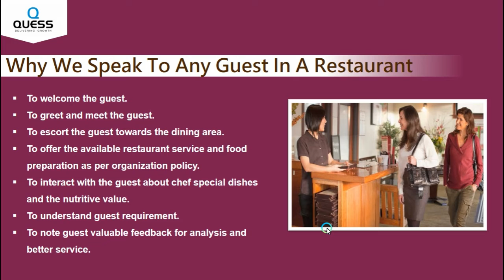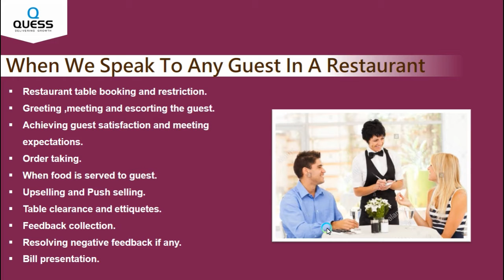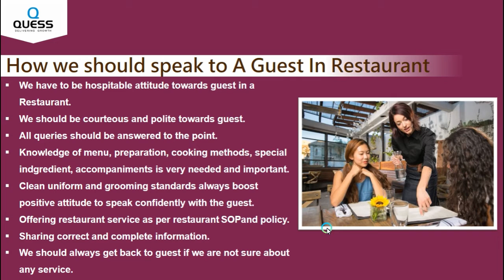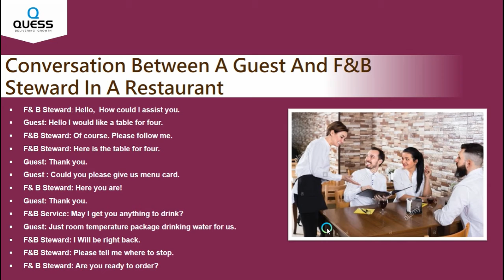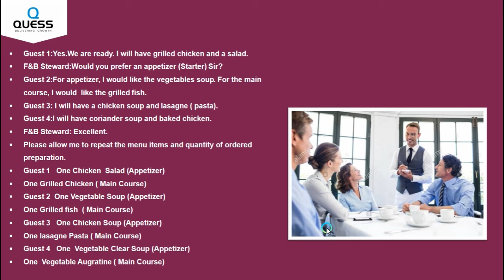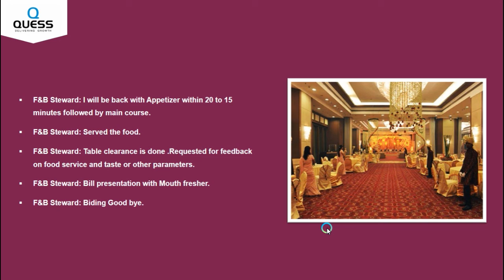COMMUNICATION WITH A GUEST IN A RESTAURANT